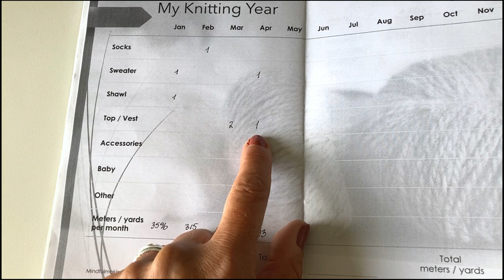Mindful Making #40 - Breezy Summer Tee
Detailed show notes including links to patterns, yarn and makers can be found on the mindfulmaking

Welcome and welcome back to the mindfulmaking YouTube channel. Episode 40 is a celebration of the upcoming release of the Breezy Summer Tee pattern. A simple top knitted top down in the round in a luxurious lace weight yarn, gives you not only a satisfying knitting experience, but also a sophisticated and elegant summer top that weighs absolutely nothing.

But that’s not all. 2 additional summer tops have jumped off the needles and we follow up on the challenging neckline on my husband’s jumper. If you don’t know what I am talking about check out episode 39 for more details. Grab a cuppa and settle in.

Knitting is my mindfulness practice. That is where I set down to breathe to relax and to focus. Knitting nourishes our built-in desire to create and beyond all the mental and health benefits of knitting we even get beautiful wearable garments.

Enjoy making, Jane